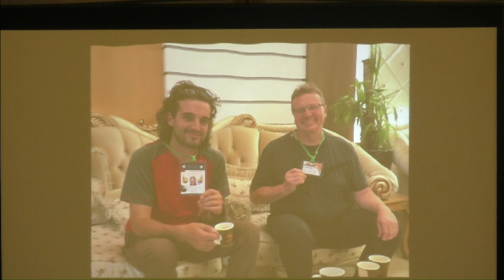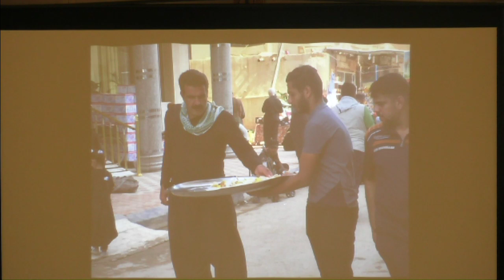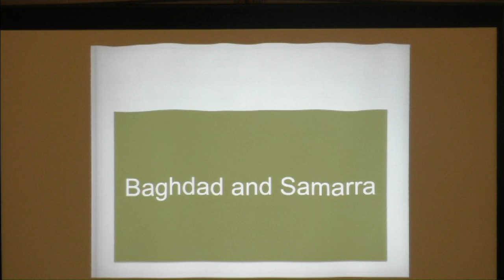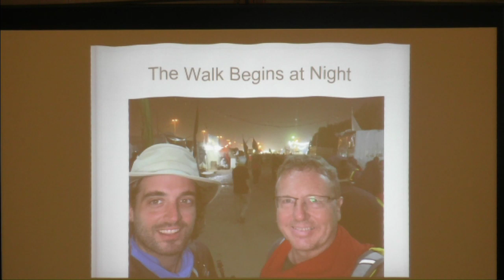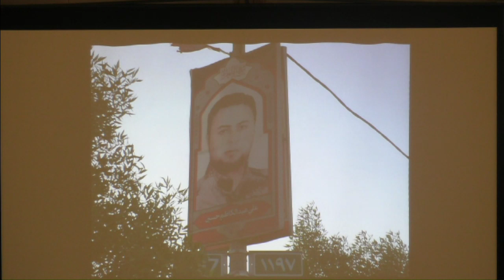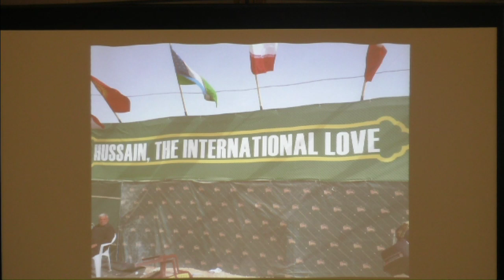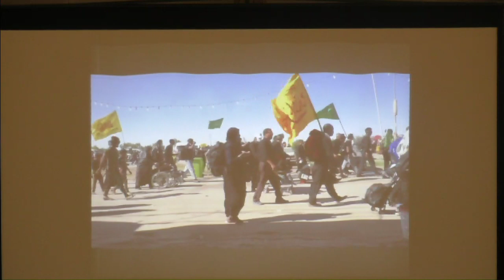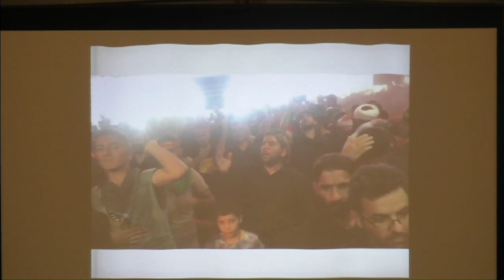From Iraq with Love - Pre-Presbytery Workshop - John Shuck - March 2019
Presbytery of the Cascades - Connecting and communicating with support, encouragement, education, ideas, worship and service.